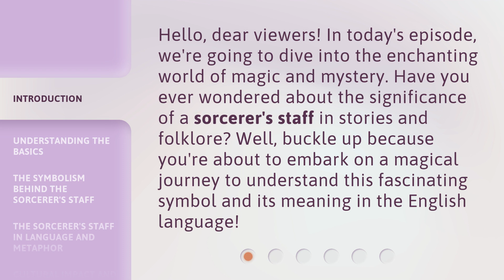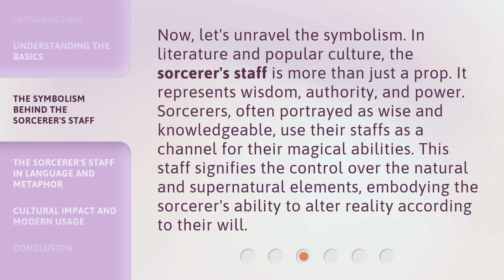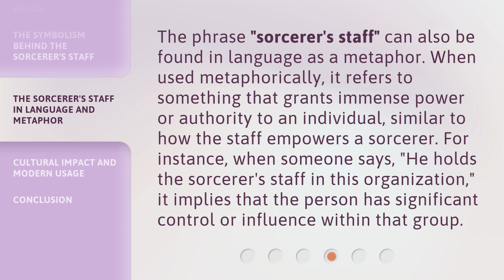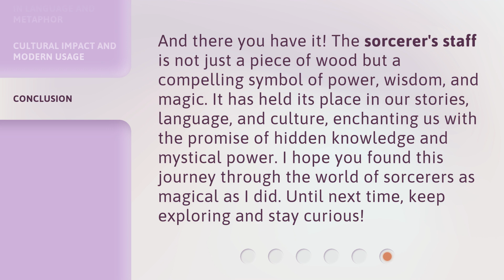Unlocking the Mysteries: The Sorcerer's Staff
00:00 • Introduction - Unlocking the Mysteries: The Sorcerer's Staff
00:32 • Understanding the Basics
01:01 • The Symbolism Behind the Sorcerer's Staff
01:35 • The Sorcerer's Staff in Language and Metaphor
02:04 • Cultural Impact and Modern Usage